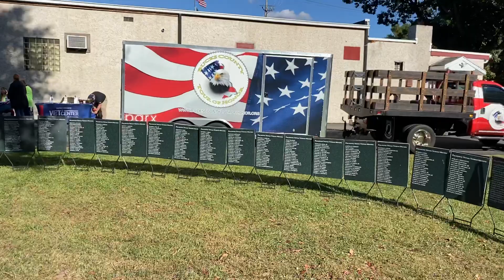Vet bbq 2022